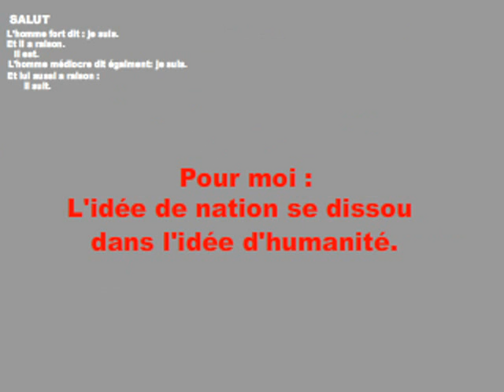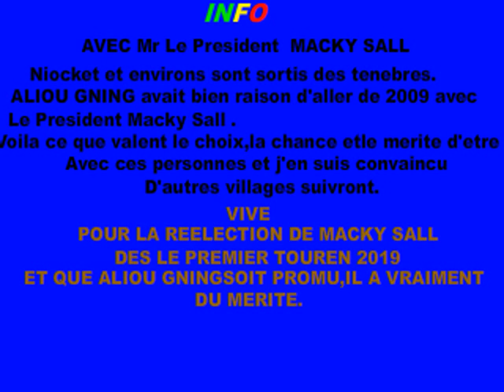DATE HISTORIQUE DE NIOCKET (NGOR GNING)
Ne passe sans tape sur👈